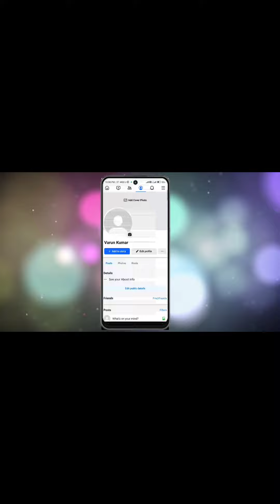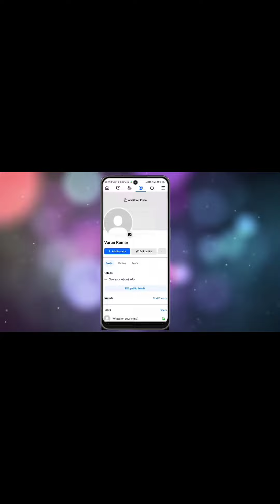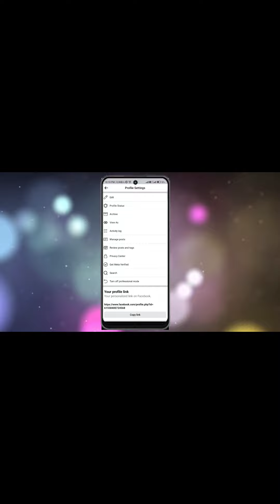Facebook Profile Ko Page Me kaise Convert Kare | Friends Ko Followers Me Kaise Badle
Hello Dosto!
In this video we have discussed the whlole process that Facebook profile ko page me kaise convert kare 2024 | How to convert facebook profile to page

I want to change my classic profile into profile into professional mode experience but is not working please for it as soon as possible

Regards

Your Quaris -
facebook profile ko page me kaise convert kare 2024
facebook profile ko page me kaise badle
facebook profile ko page me kaise convert kare nahi ho raha hai
facebook profile ko page me kaise convert kare paise kaise kamaye
facebook profile ko page me kaise convert kare monetize kaise kare
facebook profile ko page me kaise convert kare new update
facebook profile ko page me kaise convert kare upcoming world
facebook profile ko page me kaise convert kare new video
how to convert facebook profile page to classic page
how to convert facebook profile page to normal page
how to convert facebook profile page to classic page 2024
how to convert fb profile to page 2024
how to change facebook page profile picture
how to convert facebook profile to page 2024
how to change facebook profile page name
how to change facebook page profile link
how to convert facebook profile to page 2024 add a follow button
facebook account ko page me kaise convert kare
facebook account ko page me kaise convert kare 2024
facebook account ko page me kaise convert kare paise kaise kamaye
apne facebook account ko page me kaise convert karen
fb account ko page me convert kaise kare
fb account ko page me convert kaise kare 2024
fb account ko page me convert kaise kare manoj dey
fb profile ko page me kaise convert kare
fb profile ko page me kaise convert kare 2024
fb profile ko page me kaise convert kare manoj dey
fb profile ko facebook page me kaise convert karen